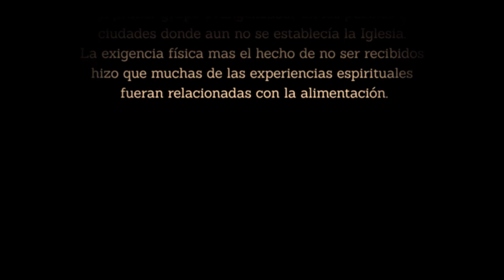Los ciclistas y la comida en las misiones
No hay ciclista que no haya tenido una experiencia de provisión o crecimiento espiritual por medio de la alimentación  en alguna misión. De eso trata este video.